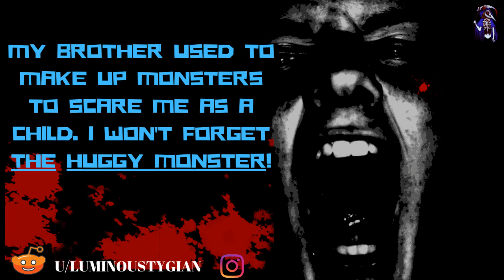MY BROTHER USED TO MAKE UP MONSTERS TO SCARE ME AS A CHILD. I WONT FORGET THE HUGGY MONSTER!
Here is a spooky short story from reddit. Go check out the author. Very good reads. Were you scared of monsters growing up?

You can find me here:
Facebook curiousraven

Non Copyright Music from soundcloud- creepy music box 3- various artist